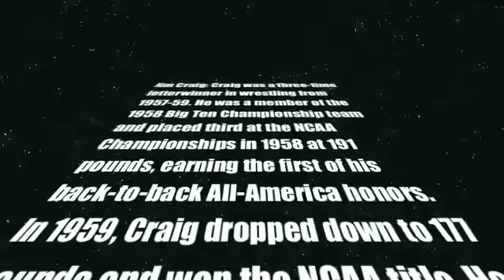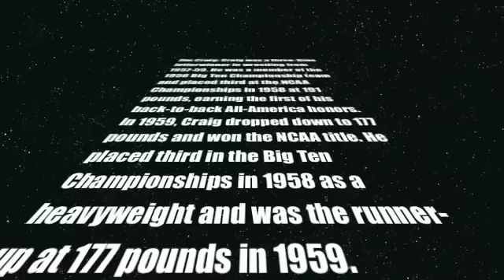Jim Craig - Shepard Asst Coach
Meet Shepard Assistant coach Jim Craig. he was the 1959 NCAA champion and a two time All American.